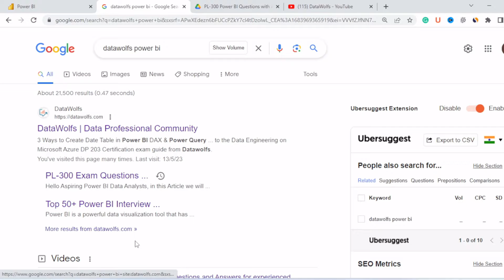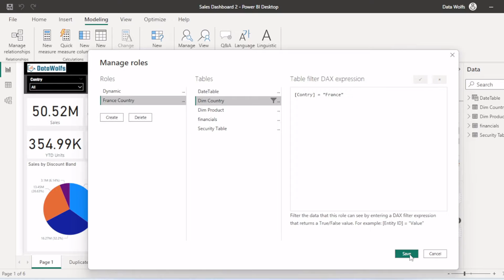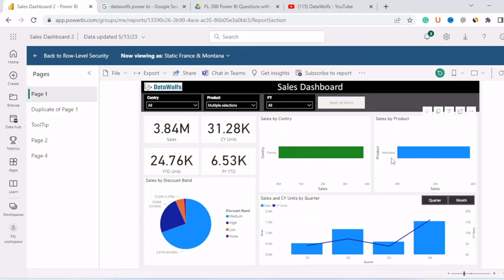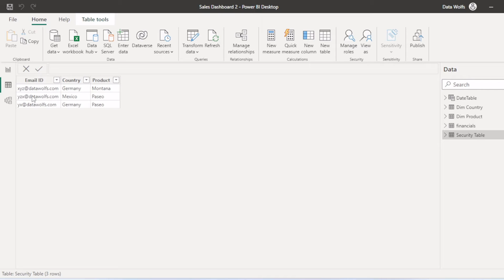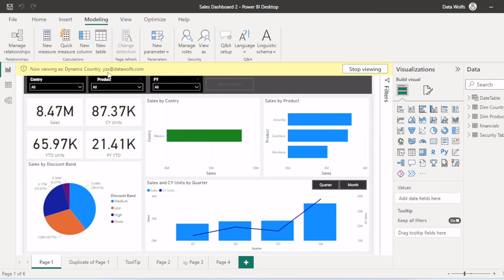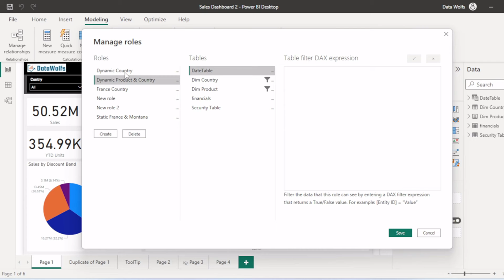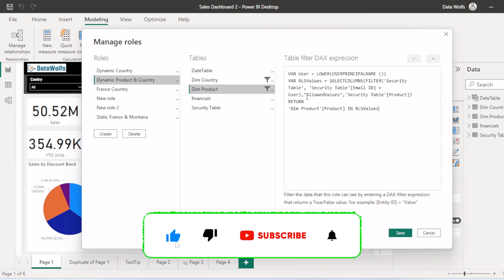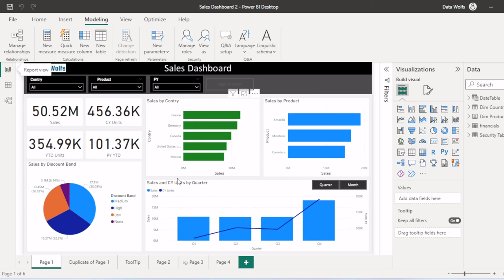Implement Static and Dynamic Row Level Security (RLS) in Power BI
Hi In this video we are going to see how to implement static and Dynamic Row-level Security (RLS) in Power BI.

Topics Covered
1) How to implement Static Role Level Security in Power BI
2) How to implement Dynamic Row Level Security in Power BI based on one dimension (by joining security table - USERPRINCIPALNAME Function)
3) How to implement Dynamic Row Level Security in Power Bi-based on two or more dimensions (without joining the security table using DAX)
4) Difference between static and dynamic RLS